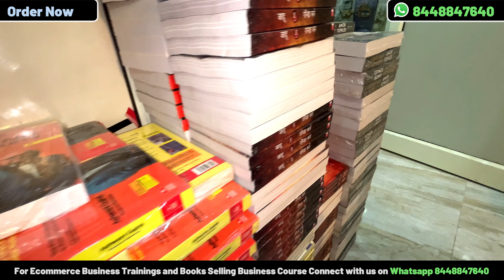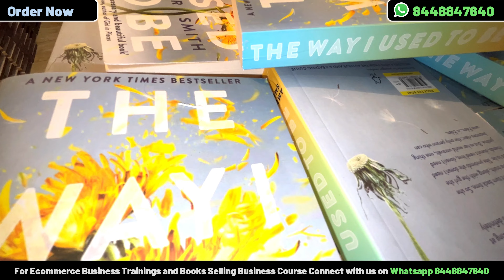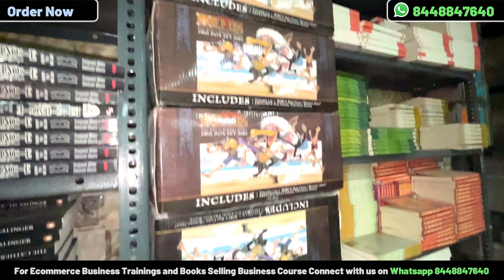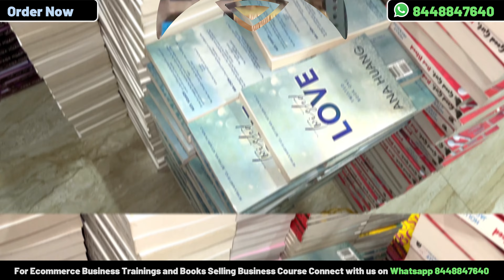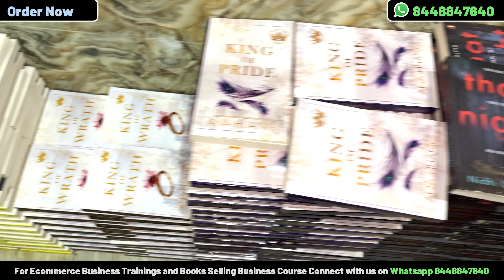Cheapest Books Market Delhi | Daryaganj Books Market | Used Books | Mahila Haat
😊 About us :
We are Books Wholesaler. We have all type of Books e.g Novels, Self Help Book, Romance Books. Based in Delhi near Stationary Market and we deals only online we Delivers Pan India, We have all Courier Services And Transport also. We have wide range of tittles with Superb Quality Material. We also Consult about how to sell Books on Amazon and Flipkart with Detailed Steps.

Learn :
👉 How to Sell Books Online on Amazon and Flipkart Course for 49/- Only

My Gadgets and Tools :
🎵 Airpods pro
🎹 Keyboard Mouse
🔆 Ring light
🎒 Laptop bag
⚙️ Black Screen Drop
🔊 Music system
💻 Computer table
🎒 Side bag

Novels Books Wala
From - New Delhi ( India ) Founder @PracticalPrabhat